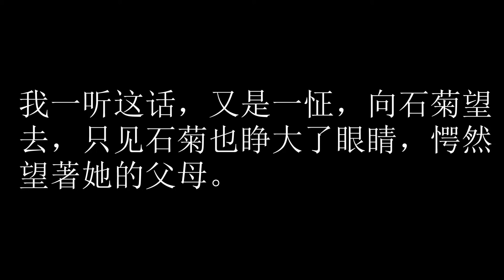卫斯理之钻石花 124